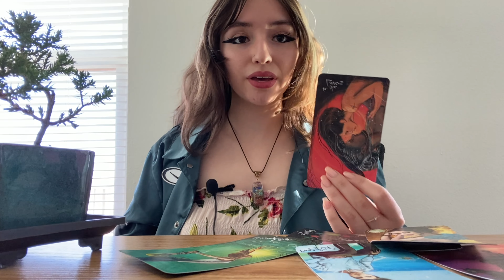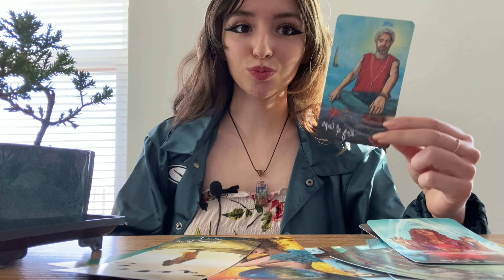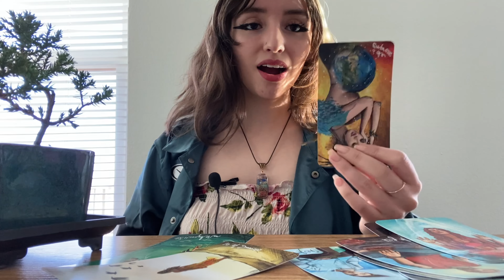NEW LOVE OPPORTUNITIES GONNA HAVE THIS PAST LOVER REGRETTING IT 💅 🐝 GENERAL READING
🌙Welcome🌕

           ABOUT YOUR READER, B. 🐝
       Hi honey. My name is Brittany, but you can just call me B. I use tarot to give guidance, advice, and clarity to you. You can view weekly love readings and “pick-a-card” readings here on my channel.
Bees honey tarot is a safe space from the world. I hope you and your spirit guides feel welcomed.
SIDEREAL: Taurus 🌅 Scorpio🔝Sagittarius🌚 Cancer 🌊 Venus

It helps my channel grow.🥰 Let’s watch my channel grow, together. Thank you for all the support.

Get to know me outside of YouTube 📺 Followers Beware. My content is suitable for 18+ viewers only!

If you feel divinely guided to tip, you can do so as this helps my channel grow 🔮 please note “donation”